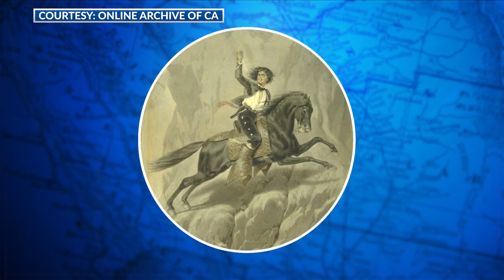On The Map: Cantua Creek